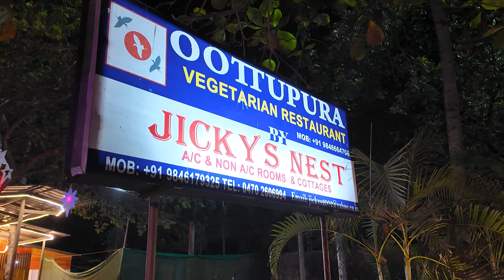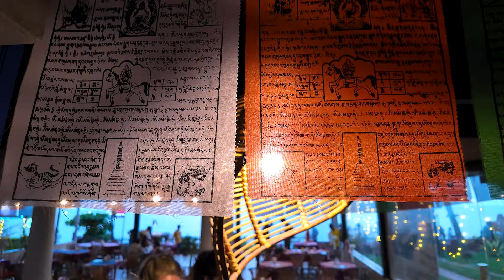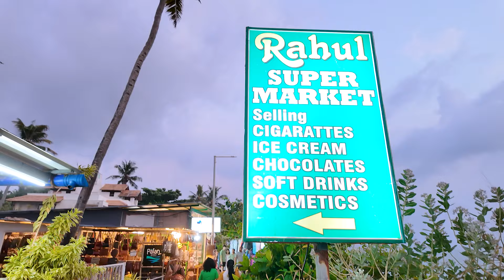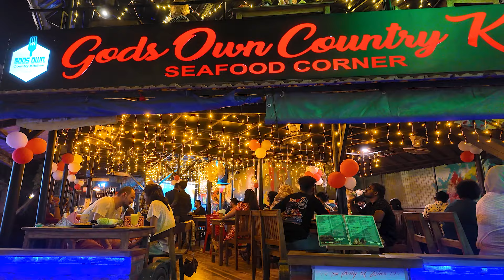VARKALA Vlog 1 - Two days travel guide - കേരള🌴 God's own country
Welcome to our exciting - Varkala vlog - a 2-day journey filled with - fun - - food - and - beach - siderelaxation 🐬🤽🏻‍♀️ Join us as we explore the - gypsy vibes - 🎭 and - peaceful - atmosphere that make Varkala a - must visit destination -

In this - vlog - you'll 📿🎏discover - budget friendly - - travel tips - vibrant - shopping - scenes 🌊🏄🏻‍♀️- fun activities - and a variety of mouthwatering - food - 🍝🧇

Whether you're a - solo traveler - or - exploring with friends - or - family -, - Varkala cliff - promises an unforgettable experience for all 🤸🏻‍♀️🧘🏻

Join us on this - travel vlog - as we capture the essence of - Varkala - a destination where every moment is filled 🤹🏻‍♀️with - joy adventure - , 🪂and unforgettable memories. Don't miss out on the magic of Varkala - Mini Goa in kerala-  🌊🌴

About: "Sooper Dooper" - Your Go to YouTube Channel for Entertainment, Travel, Vlogging, Cooking, Technology and Beyond :)